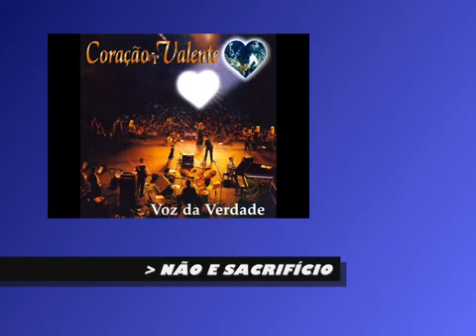8 de junho de 2020